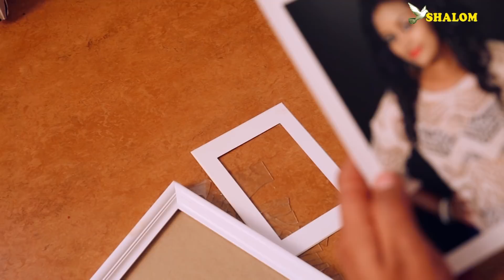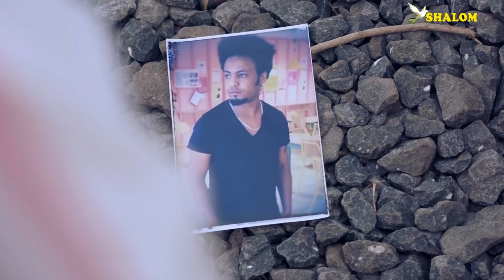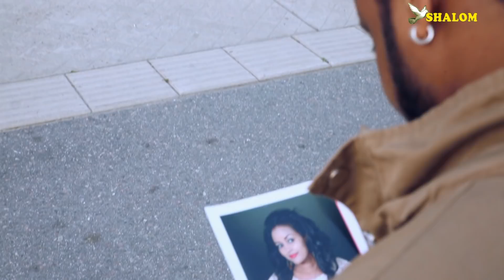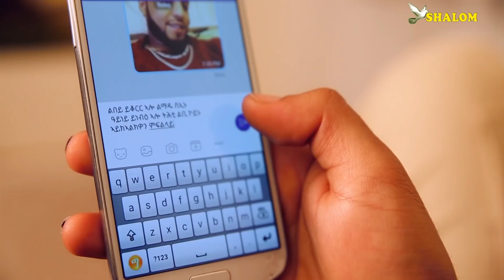New Eritrean music 2017 Bealti Asmara ( በዓልቲ ኣስመራ ) By Amanuel Haile Shalom Entertainment